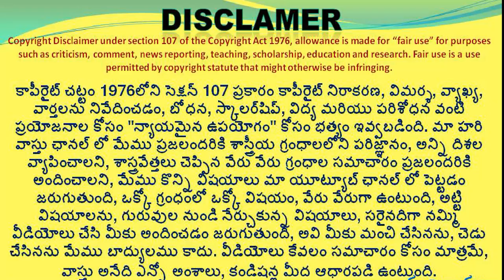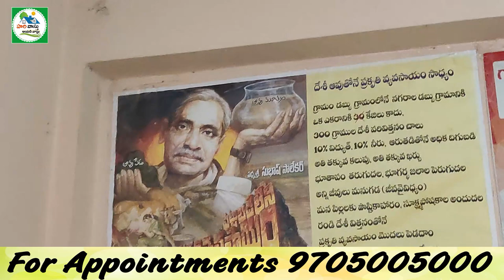🏠 karimnagar organic shop Kumara swamy: 9908860578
482👉 Please Watch  ► 🏠karimnagar organic shop | Natural products | hari vastu
Shop Address : Mana ooru mana gaanuga oils: Kumara swamy: 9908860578

organic store in karimnagar
natural food in karimnagar
organic farming
organic food in telugu
organic farming
organic shop
natural store
best products for health
natural rice products
natural oil